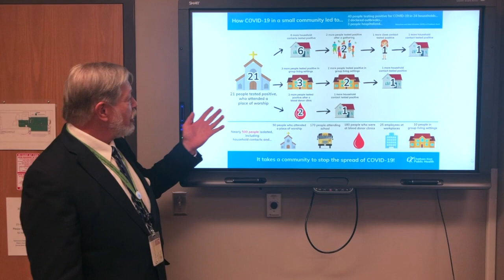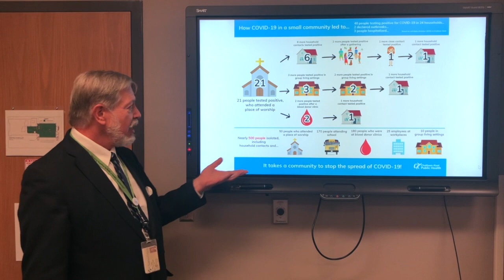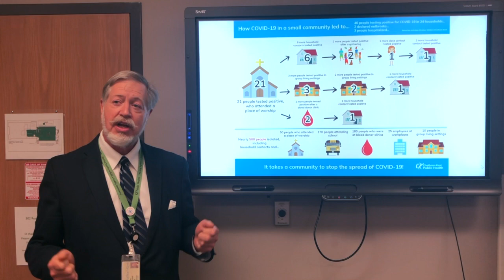Working together to stop an outbreak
In October, CK Public Health declared an outbreak in a community setting that was later revealed to be a place of worship. Watch along as Dr. Colby discusses the outbreak to illustrate how easily COVID-19 can spread, it's impact on the community, and how we all work together to reduce the transmission of COVID-19 in Chatham-Kent.